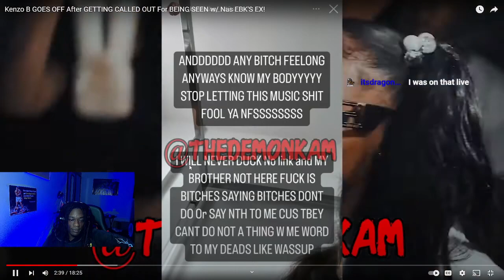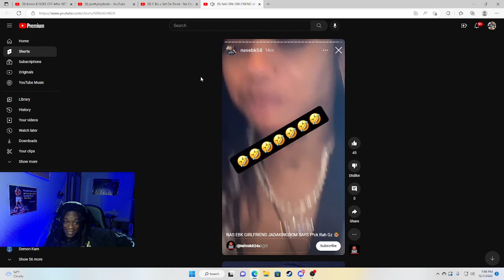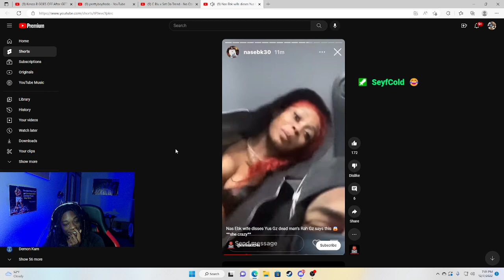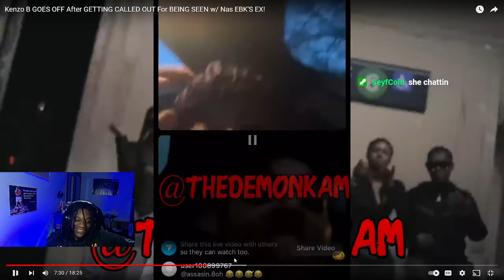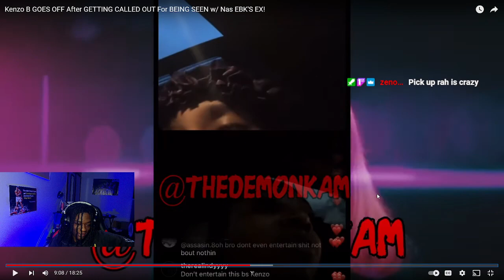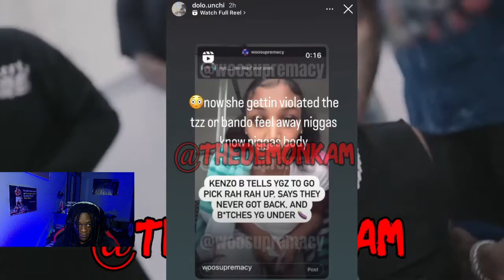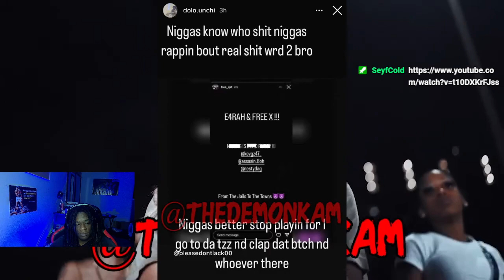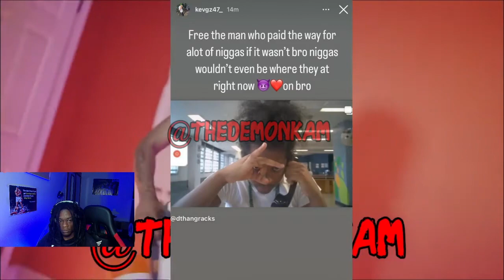Kenzo B vs 8oh/YG ??? (ORIGINA VID FROM @DemonKam) | Dotty Reaction